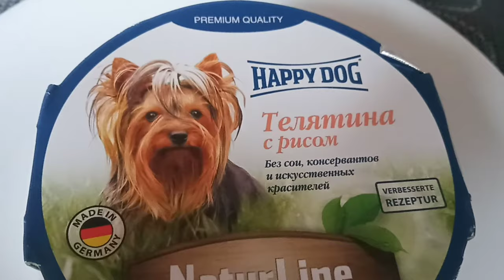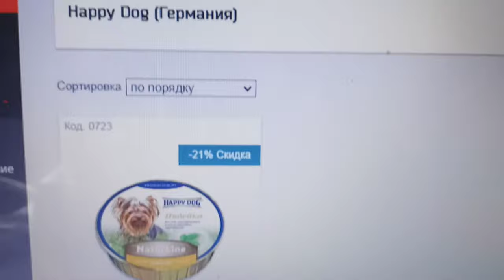Happy Dog паштет для собак с чувствительным пищеварением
Данного товары нет в наличии, приобрести подобные товары вы можете по ссылке